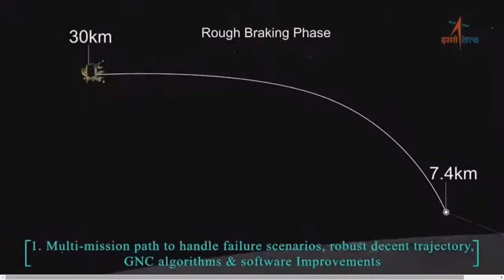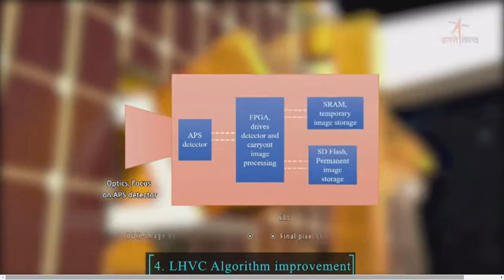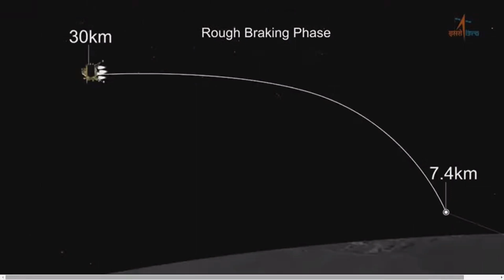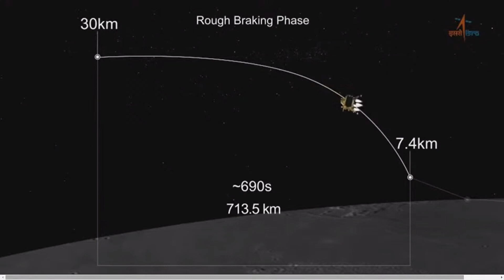Chandrayaan 3 - India's Moment of Pride | India is on the moon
Chandrayaan-3 (transl. Moon-craft, Hindi: [t͡ʃən̪d̪rəjaːn̪] (listen)) is the third Indian lunar exploration mission under the Indian Space Research Organisation's (ISRO) Chandrayaan programme. It consists of a lander named Vikram and a rover named Pragyan, similar to those of the Chandrayaan-2 mission. The propulsion module carried the lander and rover configuration to lunar orbit in preparation for a powered descent by the lander.

Chandrayaan-3 was launched on 14 July 2023. The lander and rover landed at the lunar south pole region on 23 August 2023 at 18:02 IST, making India the first country to successfully land a spacecraft near the lunar south pole and the fourth country to soft-land on the Moon.